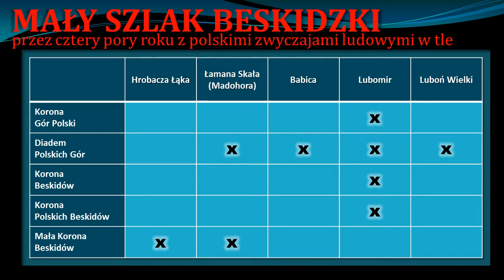MSB [spot promo]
Mały Szlak Beskidzki przez cztery pory roku z polskimi zwyczajami ludowymi w tle.